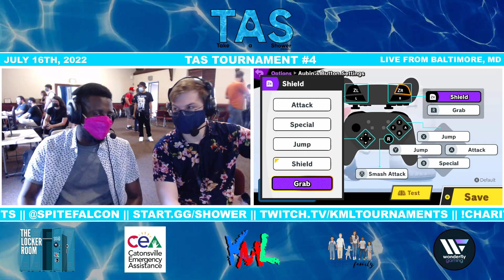TAS 4: Winners Quarters - Seagull Joe/Mata-Door Vs SamurottNick/electrode SSBU Doubles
TAS is Charity Event hosted Catonsville, Maryland